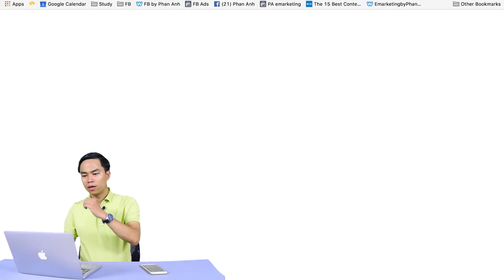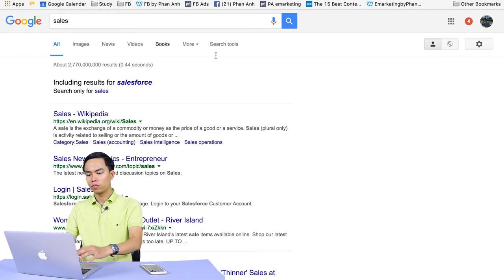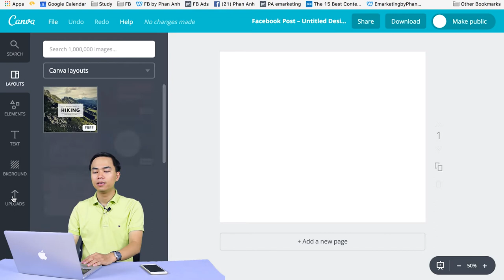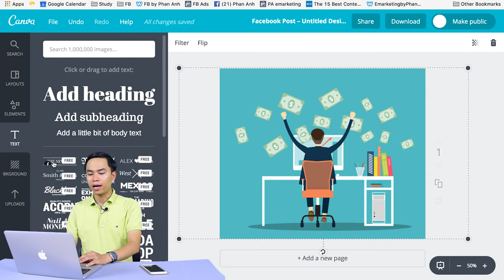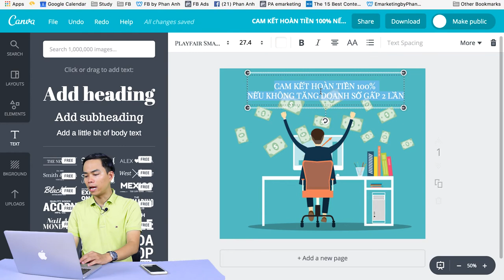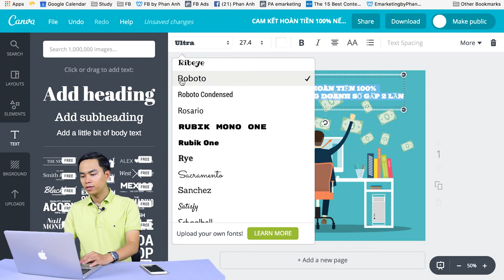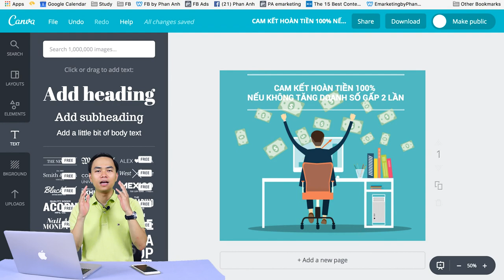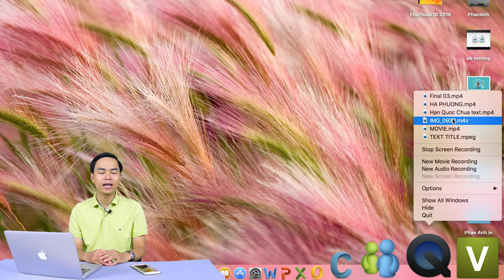Công Cụ Làm Hình Ảnh Quảng Cáo Cực Nhanh cho Người Không Chuyên [PA Marketing]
Công Cụ Làm Hình Ảnh Quảng Cáo Facebook Cực Nhanh cho Người Không Chuyên [PA Marketing]
- Video được trích từ khóa học "Bán hàng Online trên Facebook toàn diện" của ThS. MBA Nguyễn Phan Anh - Chuyên gia Marketing Online. Nếu bạn quan tâm đến khóa học hay có bất cứ thắc mắc, câu hỏi gì có thể liên hệ với chúng tôi để nhận được sự hỗ trợ sớm nhất (Thông tin liên hệ các bạn xem ở phần bên dưới).
Công cụ thú vị mà chúng tôi muốn chia sẻ cho bạn ngày hôm nay đó chính là công cụ: Làm Hình Ảnh Quảng Cáo Cực Nhanh dành cho Người Không Chuyên. Và nó là công cụ canva.com

Đây là công cụ được rất nhiều các Marketer trên thế giới sử dụng. Cách sử dụng công cụ rất đơn giản vì trên đó đã có rất nhiều mẫu và hình ảnh để bạn có thể chọn và sáng tạo bức ảnh của mình. Oke, giờ thì chúng ta hãy cùng theo dõi Video nhé!
Cơ Sở 1: Tầng 2, Số 51 Nguyễn Ngọc Vũ, Cầu Giấy, Hà Nội.
Cơ sở 2: Tầng 7, Số 1 Hoàng Đạo Thúy, Hà Nội
Trụ sở: 3A/19, 59 Lê Đức Thọ, Nam Từ Liêm, HN